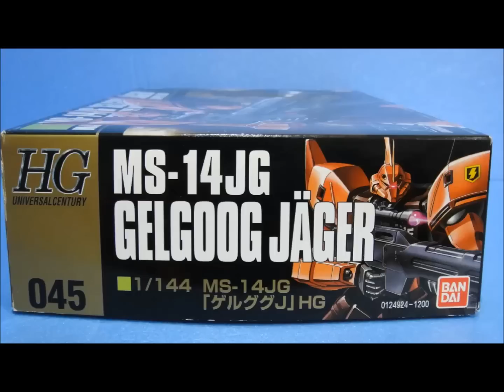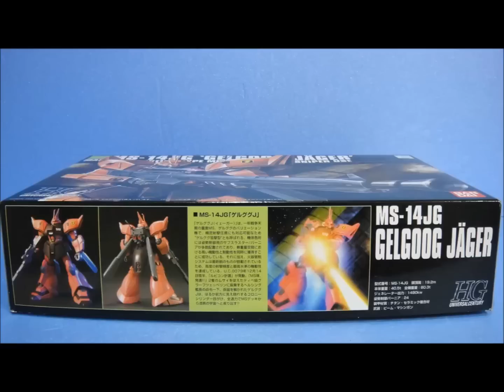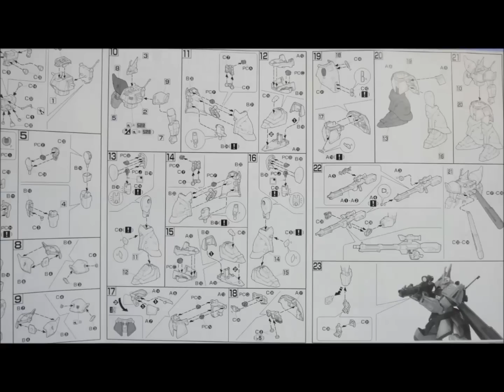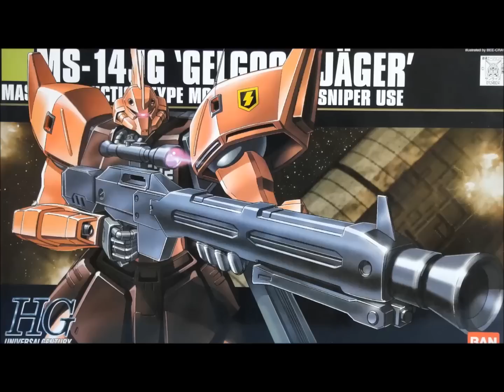思い出のガンプラキットレビュー集 No.446 ☆ HG UNIVERSAL CENTURY 1/144 MS-14JG 「ゲルググJ」 HG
[説明]
ゲルググJはHGUC第45弾のキットだよ。
イェーガーとはドイツ語の狩猟者や狩人を意味し、やたらとヒーロー体形のゲルググさんなのだー!! .

◆最新のプラモデル↓